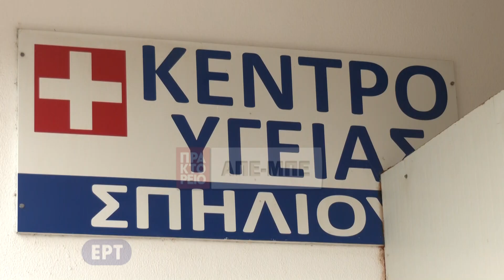Ν. Ανδρουλάκης: Απόλυτη προτεραιότητα η αναγέννηση του ΕΣΥ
«Θέλουμε τη συζήτηση για να δούμε πού μπορούμε να συγκλίνουμε με όλα τα κόμματα ώστε να υπάρχει ένα δεκαετές σχέδιο αναγέννησης του εθνικού συστήματος υγείας που για το ΠΑΣΟΚ είναι απόλυτη προτεραιότητα» δήλωσε από το Σπήλι Αγίου Βασιλείου στο Ρέθυμνο ο πρόεδρος του ΠΑΣΟΚ Νίκος Ανδρουλάκης.

Κατά τη δεύτερη μέρα περιοδείας του στο νησί, ο κ. Ανδρουλάκης βρέθηκε στο Κέντρο Υγείας Σπηλίου, όπου συνομίλησε με τους υγειονομικούς για τα προβλήματα που αντιμετωπίζει το σύστημα υγείας στην ενδοχώρα. «Το κέντρο υγείας στο Σπήλι υπολειτουργεί και ένα μέρος των κτιριακών εγκαταστάσεων, έχουν κριθεί ακατάλληλες. Η κατάσταση στο Νοσοκομείο Ρεθύμνου είναι πάρα πολύ δύσκολη, παρόλη την πολύ μεγάλη προσπάθεια που κάνουν οι γιατροί νοσηλευτές». Για αυτή την κατάσταση, όπως τόνισε ο πρόεδρος του ΠΑΣΟΚ, έχει απόλυτη ευθύνη η κυβέρνηση, «...και δεν γίνονται παρεμβάσεις για να αλλάξει η κατάσταση στο νοσοκομείο του Ρεθύμνου. Για μας, η υγεία των πολιτών, είτε πλούσιοι είναι είτε φτωχών, είναι το πιο πολύτιμο αγαθό. Για αυτό έχουμε προτεραιότητα να αναγεννηθεί το εθνικό σύστημα υγείας που δημιούργησε το ΠΑΣΟΚ και είναι πρώτη μας προτεραιότητα σε κάθε γωνιά της Ελλάδας να δημιουργηθεί ένα ισχυρό δίκτυο πρωτοβάθμιας υγείας, κέντρων υγείας, φροντίδας, σε όλη την Ελλάδα διότι αυτό δείχνει και η εμπειρία της πανδημίας».ΑΠΕ-ΜΠΕ/ΕΡΤ